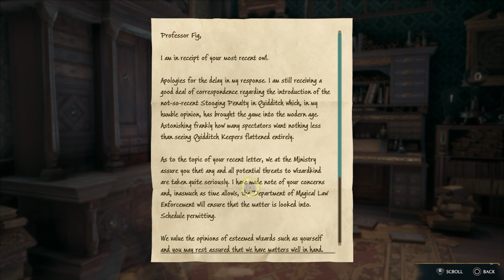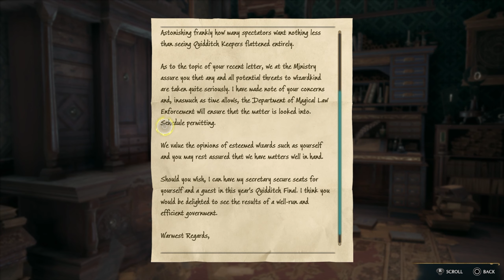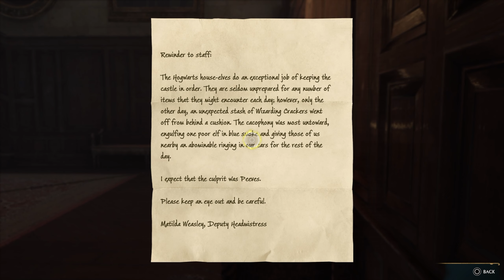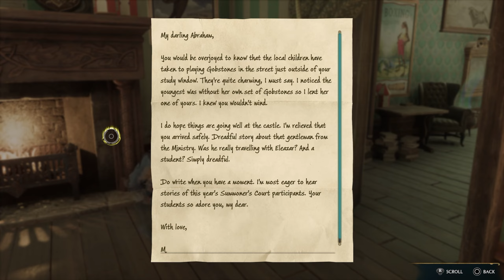Hogwarts Legacy - Part 31 - The Faculty Tower & Professor Garlick's Room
Finally. Hogwarts Legacy.
Slow playthrough, exploration, reading, just having fun.

From the Playstation Store:
"Hogwarts Legacy is an immersive, open-world action RPG set in the world first introduced in the Harry Potter books.

Embark on a journey through familiar and new locations as you explore and discover magical beasts, customize your character and craft potions, master spell casting, upgrade talents and become the wizard you want to be.

Experience Hogwarts in the 1800s. Your character is a student who holds the key to an ancient secret that threatens to tear the wizarding world apart. Discover the feeling of living at Hogwarts as you make allies, battle Dark Wizards and ultimately decide the fate of the wizarding world.

Your legacy is what you make of it. Live the Unwritten."